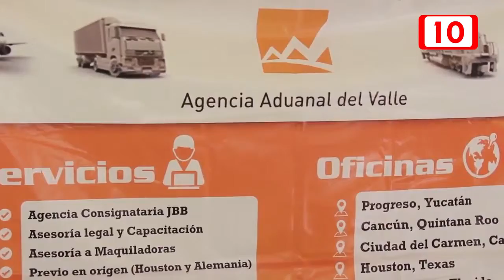77328 EN LO QUE VA DEL AÑO SE HAN REGISTRAN 120 EMPRESAS SEGURAS